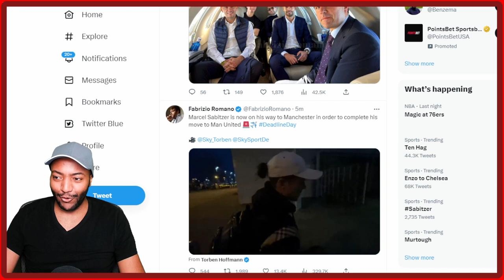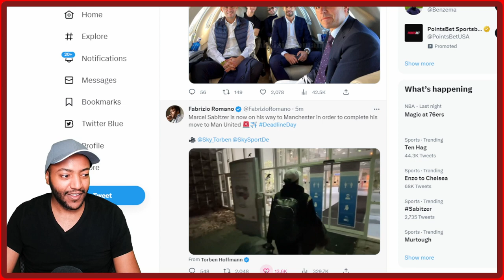SABITZER DONE DEAL | HERE WE GO!! | Loan No Buy Option!! TRANSFER DEADLINE DAY LIVE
Preview: Man United vs. Nottingham Forest - prediction, team news, lineups Ten Hag's Press Conference!!  Manchester United vs. Nottingham Forest : Time, TV channel, live stream,  Get the latest Man Utd News on The MU Stand.

Man Utd in talks with Bayern Munich over Marcel Sabitzer transfer as Ten Hag moves quickly to replace injured Eriksen

Man Utd ‘considering shock last-minute Raphinha transfer swoop but Chelsea also keen on Barcelona star’  Man Utd offered Yannick Carrasco as Ten Hag admits he could be forced into late transfer business by Eriksen injury

De Gea; Wan-Bissaka, Varane, Martinez, Shaw; Fred, Casemiro; Antony, Eriksen, Fernandes; Rashford